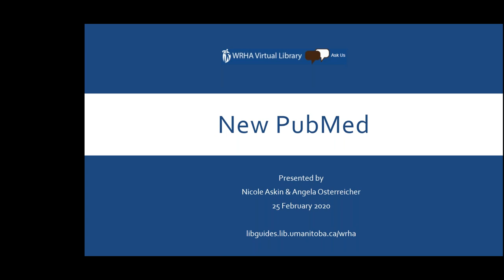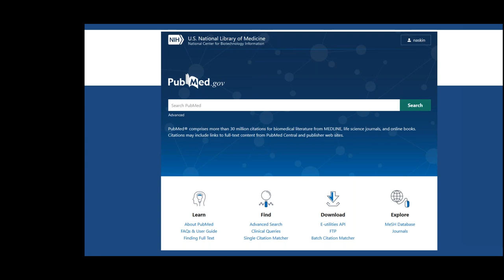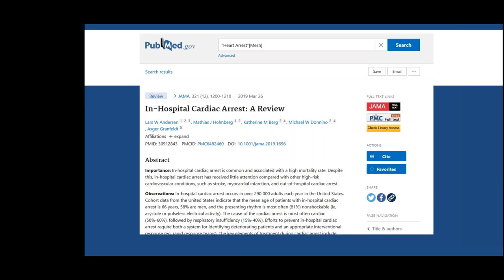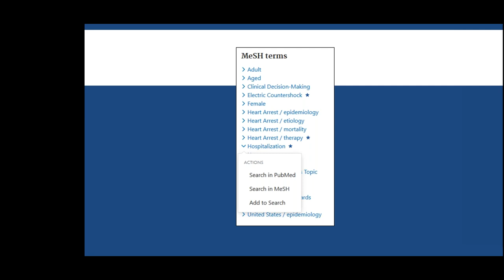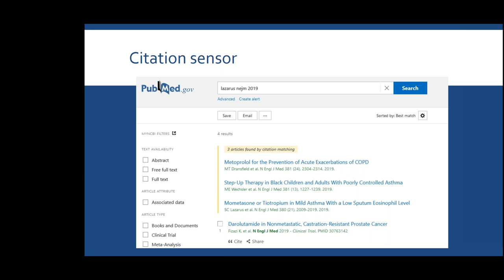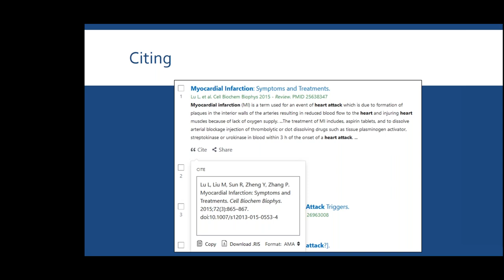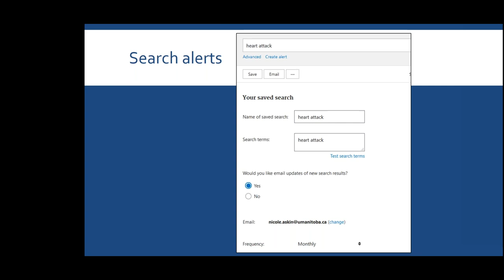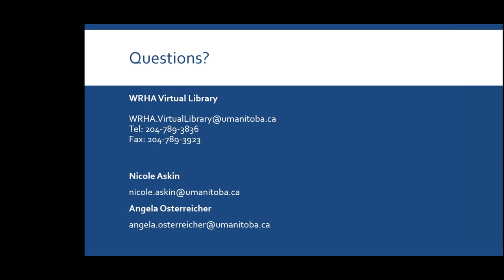Exploring the New & Improved PubMed!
PubMed has a new look; a new interface with new features.  Let us take you through what's new and how to search PubMed effectively.